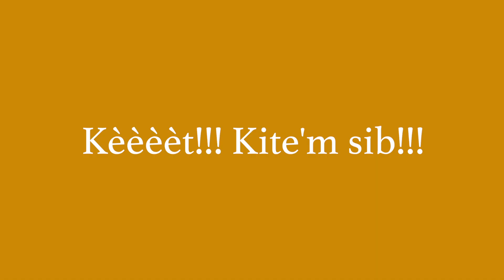Carline - EPISODE 8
Carline: Lundi 4h, Mercredi 4h, Vendredi 4h

Aprè yon gwo moman absans, feyton " Carline retounen. Nou te gen gwo pwoblèm teknik ki te pran tan pou rezoud. Konnya a nou retounen pi fò. TVPeyi ap travay pou ou pou'w jwenn plis video e nou pap fè'w soufri ankò.
Si ou vle ri, ou vle konnen anpil reyalite? Ou mèt gade feyton sa a. Lap pote anpil pou ou.

TJI ak TVPeyi fè anpil jefò pou pote kokenn chenn travay sa a. Pa bliye ba nou konsèy ou ak sijesyon ou. Sa ap ede nou anpil paske se pou divètisman w nap travay.

Lèw gade episòd nou yo, ou pèmèt nou ale pi lwen,.Lèw pataje yo, sa ankouraje nou anpil. Mèsi pou sipò'w ak travay sa a.